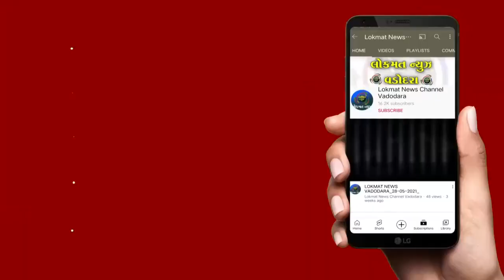શિક્ષક દિવસ પર ચંદ્રકાંત શ્રીવાસ્તવે શાળાના બાળકોને પોતાના નિવાસ સ્થાને આમંત્રિત કરી જમાડવામાં